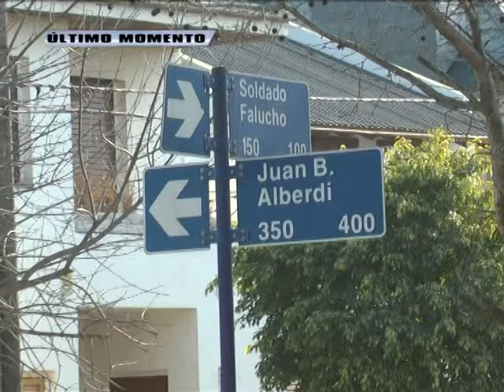ACCIDENTE FATAL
Choque en esquina de Alberdi y Falucho. Involucrados una utilitario y moto de gran cilindrada; el conductor de la misma falleció en el hospital Municipal. Se trataría Daniel Puppio.-